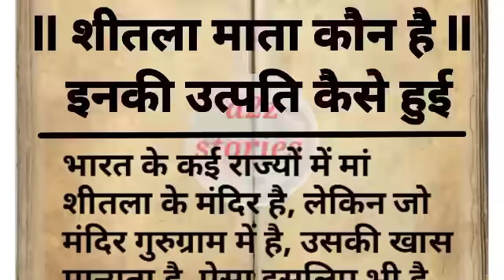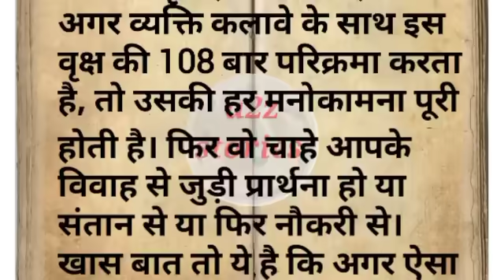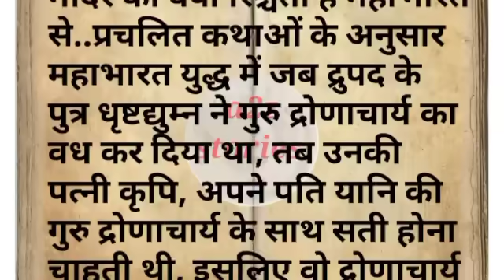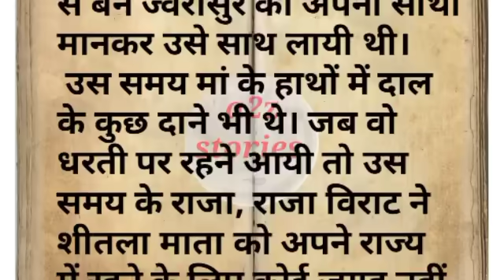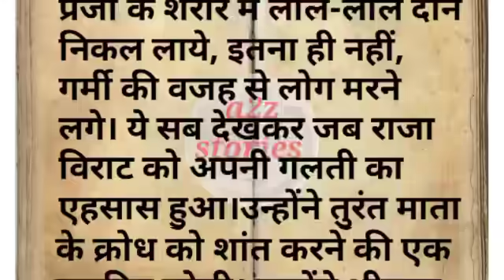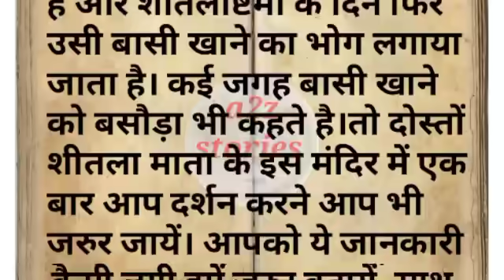माता शीतला देवी कौन है ?इनकी उत्पत्ति कैसे हुई थीपौराणिक कथा# धार्मिक कथा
Mata Sheetla# Mata ki utpati#,sheetla Mata